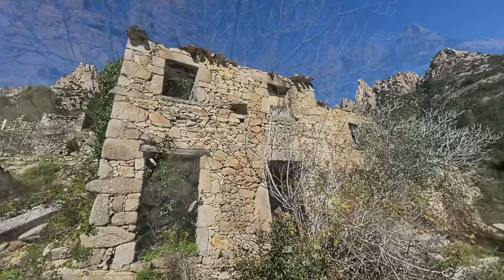Le village presque abandonné de Muna , Corse 4K hd 2021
Le village presque abandonné de Muna , Corse
Corse 2021 . 4K

Dans cette vidéo je vous emmène dans un village presque abandonné, le village de Muna situé en Corse.

Village de Muna , Corse
Le hameau de Muna , ( appelé aussi : le village des bandits ) il est composé d’une dizaine de maisons installées sur les pentes rocheuses de la Punta , di a Spusata.
Ce hameau est fondée vers 1740 En raison de l’exploitation forestière qui est entreprise dans ce secteur.
Au XIX Siècle , malgré l’accès limité à un sentier muletier. Le hameau de Muna est d’oté d’une église et d’une école rassemblant jusqu’à une cinquantaine d’enfants . La population vivait de ses propres ressources ( Cultures , Oliviers , châtaigniers … ).
À partir de la seconde du XXeme siècle , Le village est progressivement déserté Alors qu’une centaine d’habitants y étaient comptabilisés Jusqu’en 1960 . Aujourd’hui il ne reste plus que deux habitants.
La vidéo disponible sur :
En attendant la vidéo , je vous dévoile quelques photos un peu tous les jours. Rester connecté
N’hésiter pas à liker et à laisser un petit commentaire.
Merci

Met moi un pouce si tu as aimé la vidéo, commente pour que je puisse avoir votre avis .
Bonne vidéo et à bientôt dans une prochaine vidéo